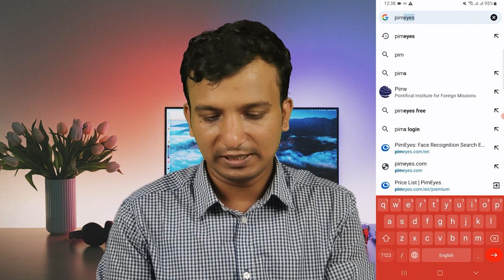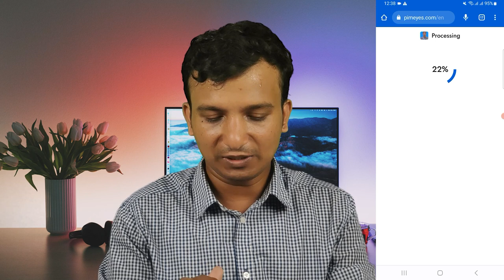পৃথিবীতে আপনার মতো যত জন মানুষ আছে দেখুন | Nazmul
পৃথিবীতে আপনার মতো যত জন মানুষ আছে দেখুন